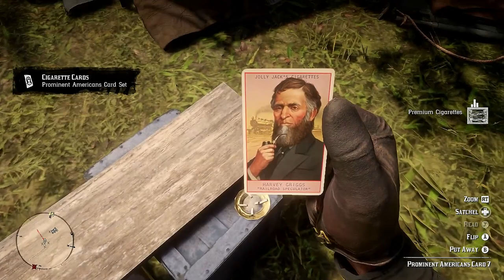Swedish Knight Playing | Red Dead Redemption 2 | Chapter 3 - Part 5.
Like or dislike if you want either way have a fantastic day :)

About the game :

America, 1899.